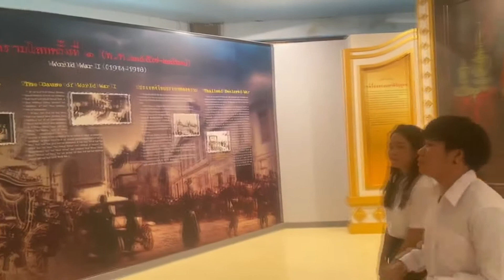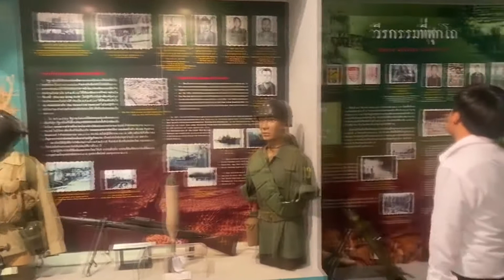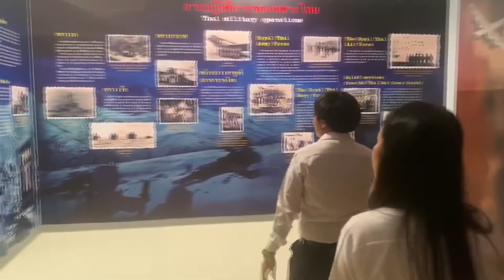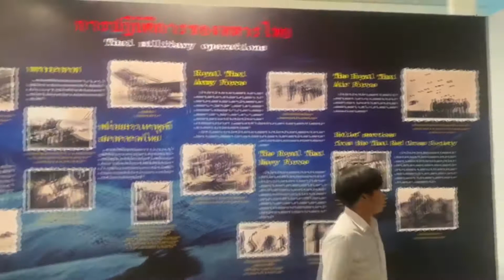อนุสรณ์สถานแห่งชาติ